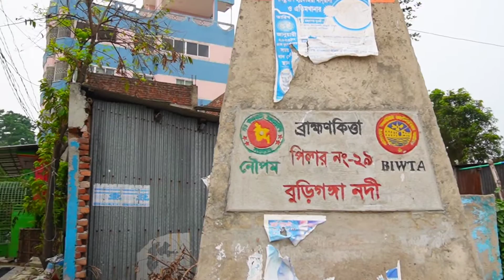🇧🇩 A Good Afternoon Walking Tour on the Bank of Buriganga - Bangladesh | Bangladesh Travelogue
In this video I have shown the traditional Buriganga river of Dhaka and the source of entertainment for people around this river.  I have also shown the livelihood of various people around this river.